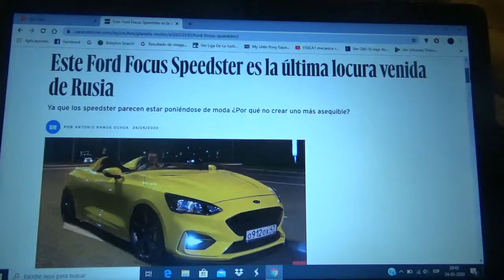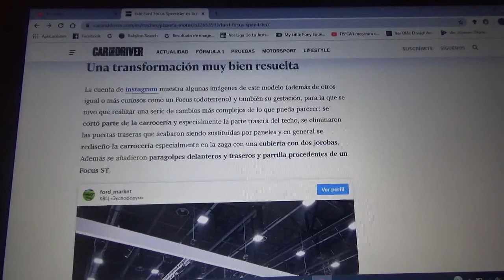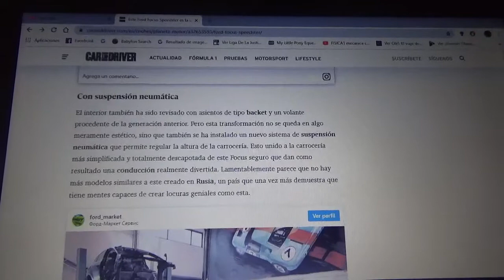Este Ford Focus es el speedster mas asequible del mundo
Aquí les hablo de este curioso compacto deportivo de la compañía automotriz del óvalo azul que fue convertido en el speedster mas barato del mundo y fue creado en Rusia